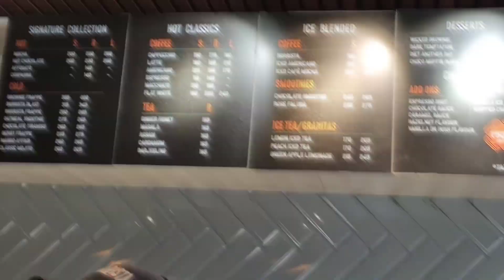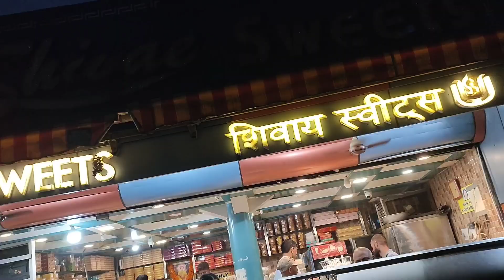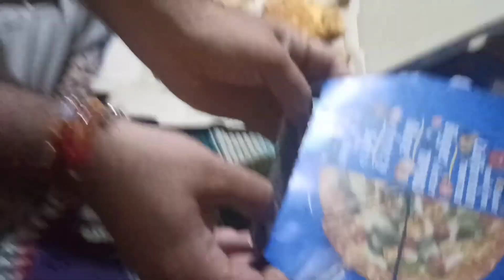Worst Experience At Barista|Move to JK14#viral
HEY GUYS THIS IS MY NEW VLOG AND 7th ONE .
SO PLEASE SHARE THIS VLOG WITH YOUR FRIENDS AND FAMILY MEMBERS. '